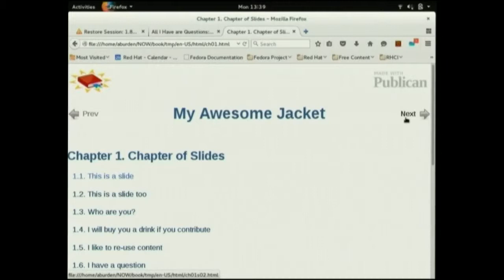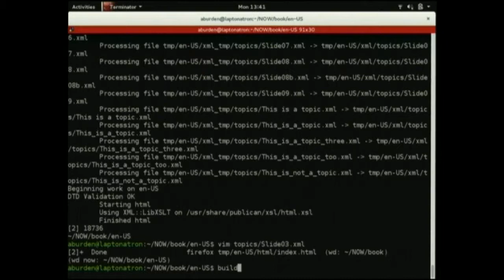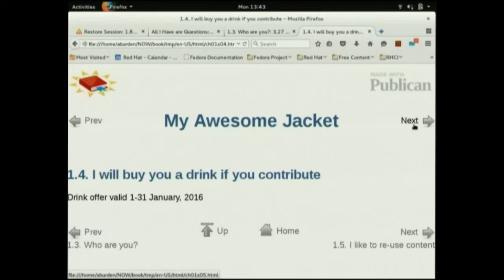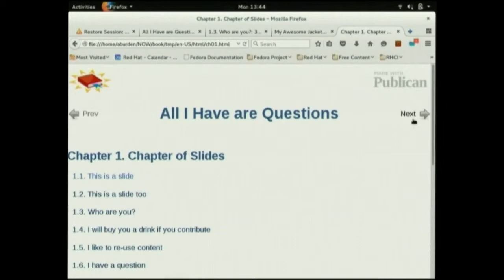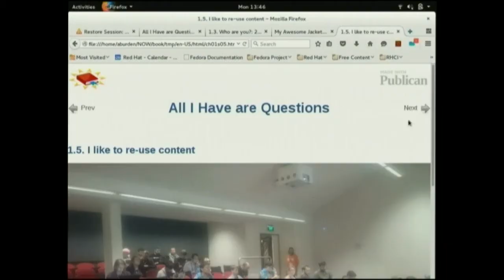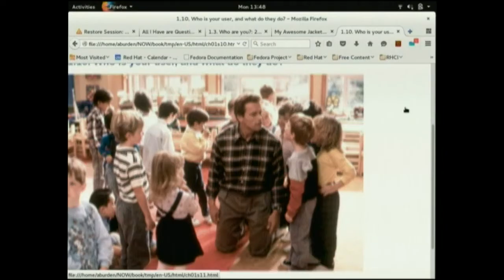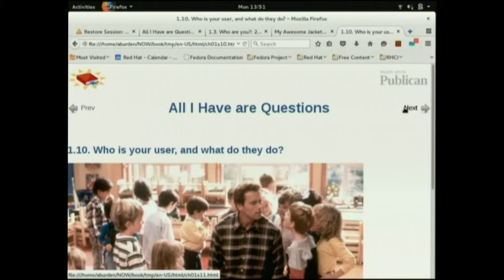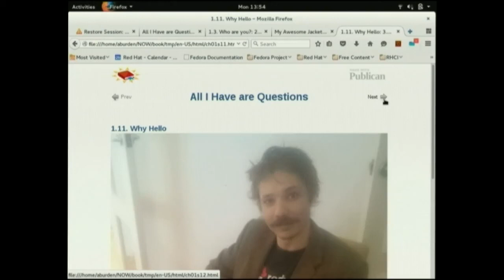My beautiful jacket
Andrew Burden